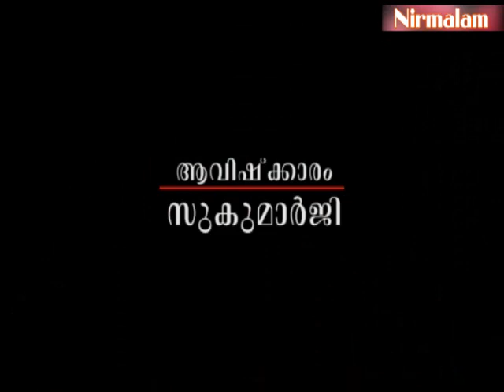Njnanathinte vazhi- 71 | spiritual and practical life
ആമുഖം: അനന്തസമാധിയെ പുല്‍കിയ സംപൂജ്യ ആചാര്യസ്വാമികള്‍ ശ്രീ. നിര്‍മ്മലാനന്ദഗിരി മഹരാജ് ഗുരുകൃപയാല്‍ അനുവദിച്ചു തന്നിരുന്ന 'ഗുരുശിഷ്യ സംവാദ'ങ്ങളുടെ എഴുപത്തിയൊന്നാം ഭാഗം

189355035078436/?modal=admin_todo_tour